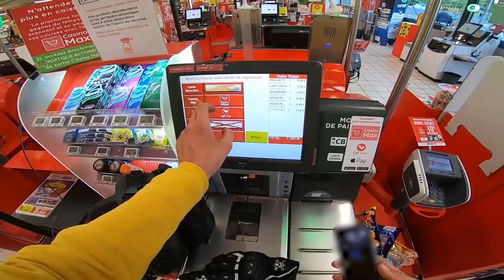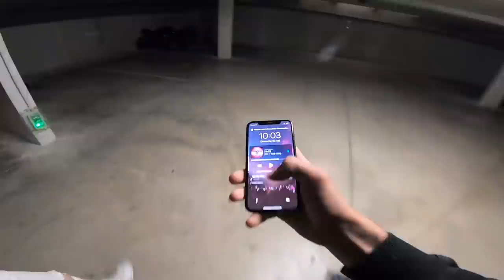PAIKA BIKE - UBER FLOWER ON BIKE !! 🤘